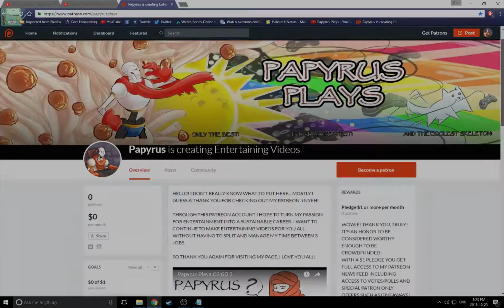FACING MY FEARS | PAPYRUS PLAYS - Subnautica Pt 2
I LEARNED HOW TO SET MY RENDER SETTINGS FOR BETTER QUALITY! NYEH HEH HEH, I'M GETTING BETTER AT THIS!

TODAY I'M ON A DANGEROUS QUEST TO OBTAIN SOME CREEPVINE SEEDS. THE OCEAN IS SO UNPREDICTABLE.

~PAPS

---ARTIST---
LisaNani.tumblr.com